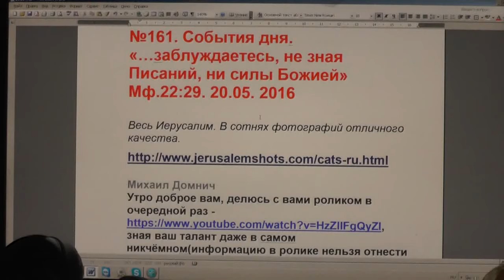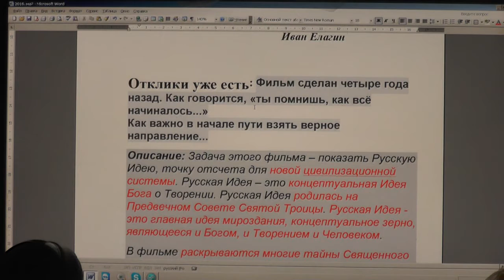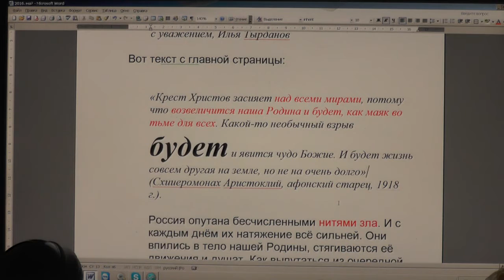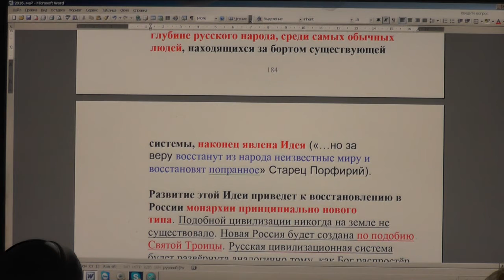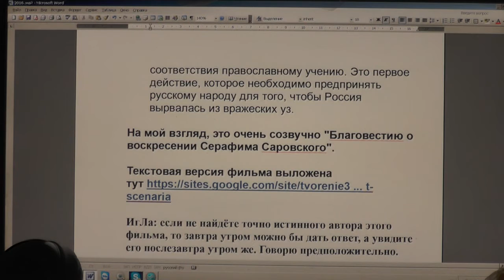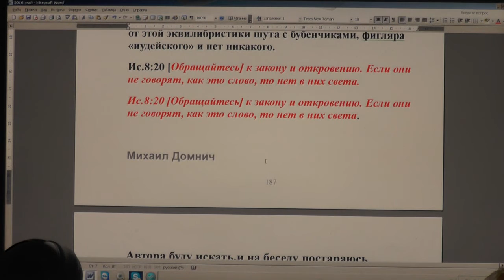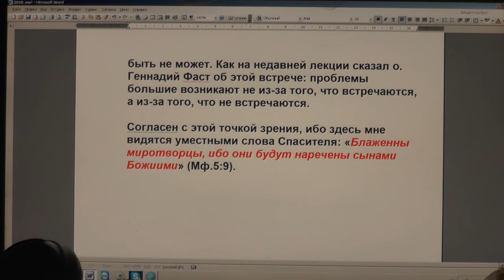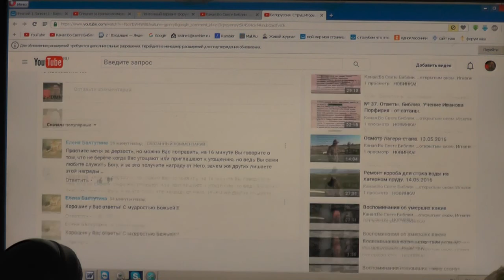№161. События дня. Евангелие Царствия (Русская Идея) может ли быть? 20. 05. 2016